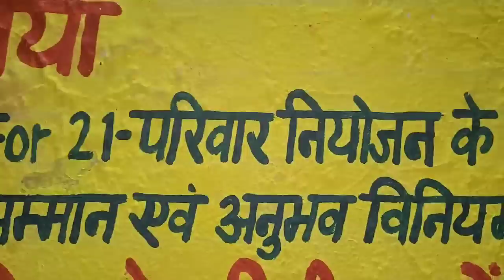हॉस्पिटल में लगे सभी लोग रोने //@RKRajaniKaushal